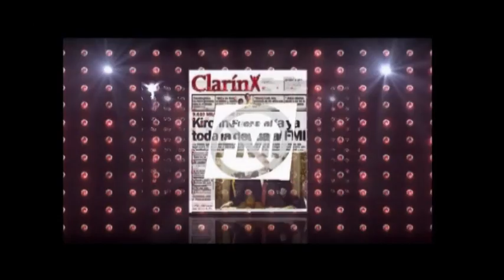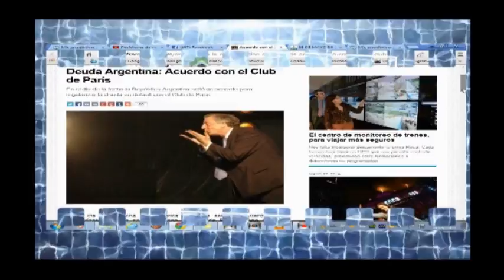BRICS, LA PIRÁMIDE Y ARGENTINA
La Argentina jamás estuvo aislada del mundo, como rezan los más recalcitrantes.

No obstante ello, muchas decisiones de políticas internas que el kirchnersimo debió tomar para recuperar el proceso de crecimiento económico y distribuir mejor sus resultados sumado a la reestructuración de la deuda en default y quitas importantes en el capital, alimentó la ira de los segmentos más conservadores de Estados Unidos y Europa.
RT .TELESUR